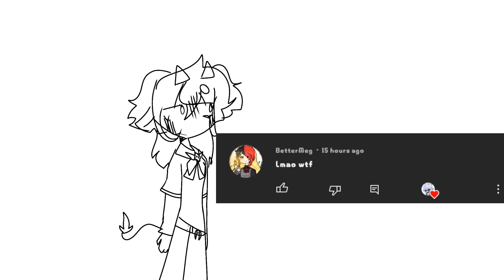@BetterMeg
firstly! u need my art skills
second! my partner
third! an army
fourth my attitude
fifth my materialgirlness✨